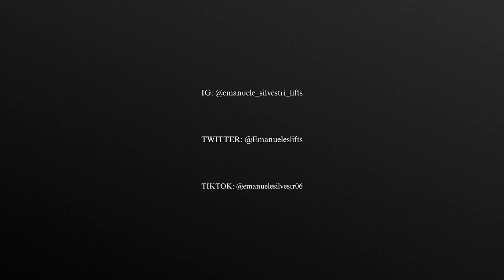BEBGINNER WORKOUT - ALLENAMENTO PER NEOFITI - UPPER BODY GIORNO A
Salve a tutti ragazzi e ragazze!
In questo video prenderemo in esame un allenamento per neofiti creato appositamente per chi ha appena messo piede all'interno di una sala pesi. Questa è la prima parte di una mini serie di allenamenti nella quale spiegherò tecniche ed esecuzioni di svariati esercizi per l'upper body, quindi la parte superiore del corpo. Mi raccomando seguite bene il video per carpire il maggior numero di informazioni e quindi replicarle nella vostra palestra, oppure semplicemente troverete qualche esercizio che avete segnato ma non sapete precisamente come eseguire.

Ci si vede al prossimo video!

Music Info: Away  - by Soul-Prod Music.

Music Info: Stylish Chill Urban Beat - by Soul-Prod Music.